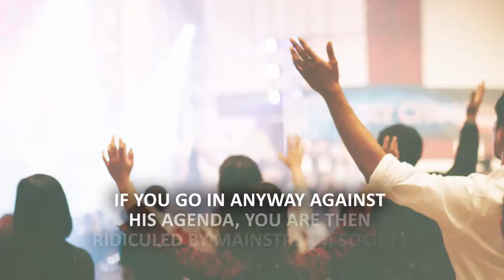Gordian Knots, Hottentots, and Elephant Amputees by William G Ivany